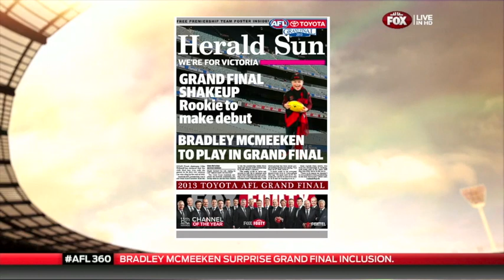BRADLEY MCMEEKEN FOX FOOTY FAN STUDIO